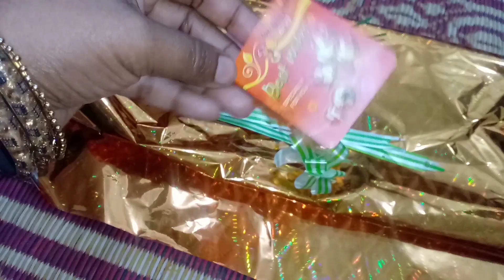faryal shoaib se milne ki taiyari/ghazal vlog